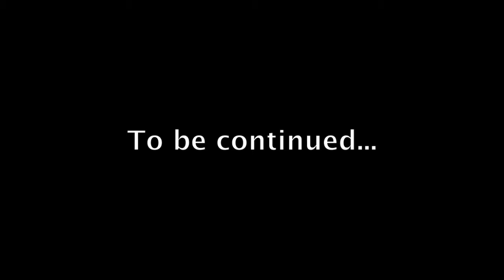Dub Foundation @ Reggae Sun Ska 2016 - Day 1 - © Culture Dub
Some video footages of the Dub Foundation stage of the famous festival Reggae Sun Ska, first day Friday, August 5th 2016 on the Legal Shot Sound System with DJ Akademy & Ricky Chaplin, Ondubground, Ponchita Peligros, Dreadsquad & Kasia Malenda, Sister Nancy, Mahom, Weeding Dub...

Video : Loob, LNA, Margaux
Bande Son : African Shrine - Weeding Dub